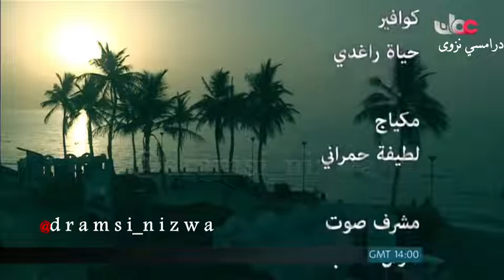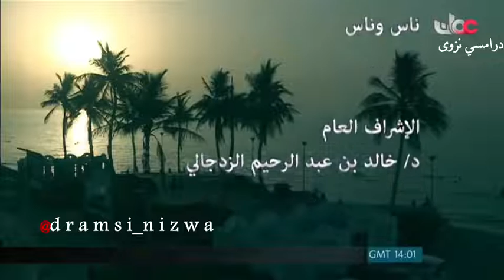المسلسل العُماني ناس وناس ( ابراج كاظم ) انتاج 2012م